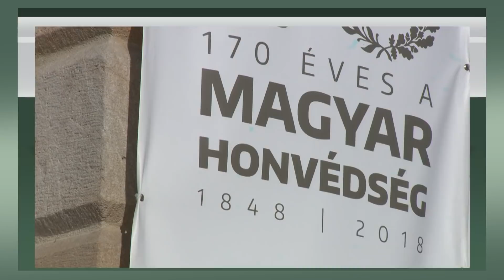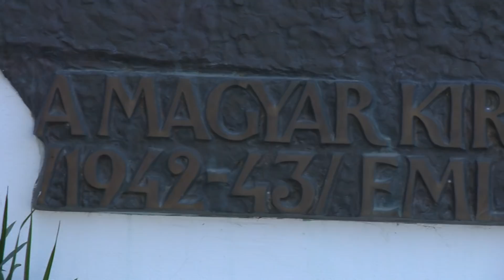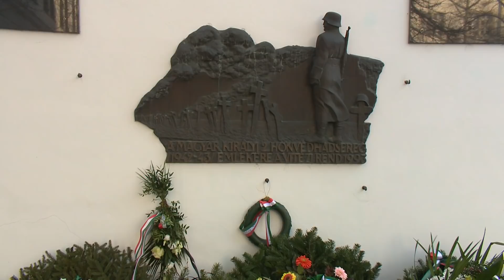A magyar katonák egyik legnagyobb véráldozata